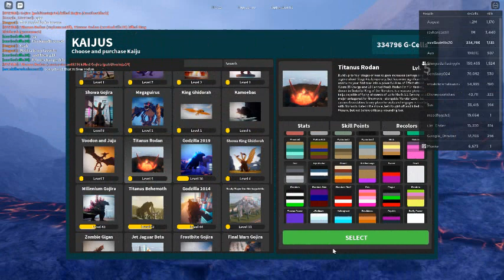Roblox Rodan remodel!!!!!!!!!!!!!!!!!!!!!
short video
think mothra remodel next and then is g19